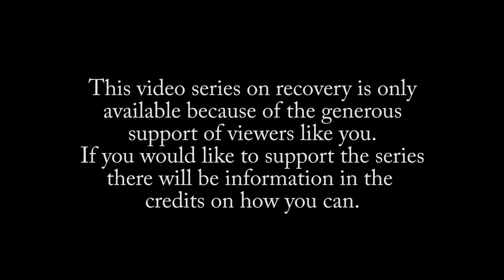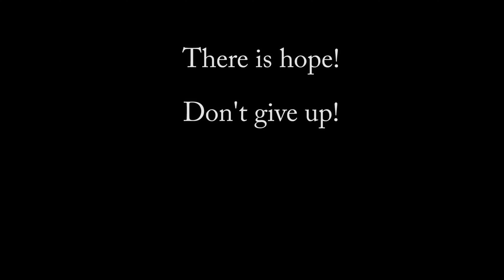Addiction: Jeremy Fagin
I met Jeremy at Good Shepard Ministries. He is living proof that you can get sober.